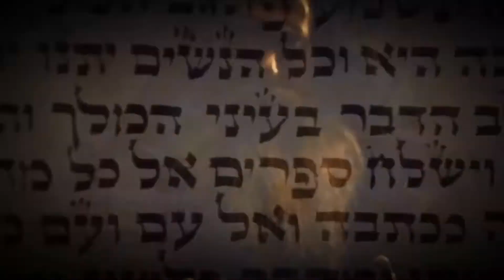Genocide- Stargate Travelers